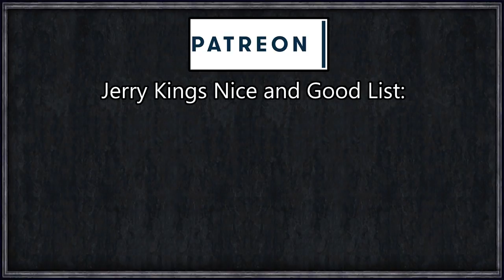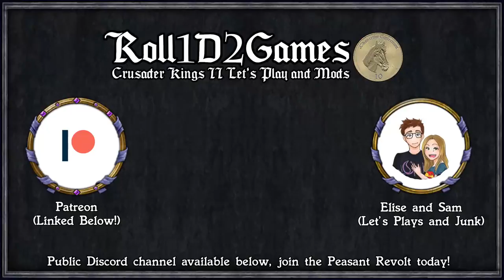Holy Fury: Death By Snu-Snu #7 - Religion of Throog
Dongo calls to you stranger. He says that despite his name he's a nice and guy and just wants someone to give him a chance. What do you mean you have a boyfriend already? Haha, as if the mighty Dongo really wanted an UGLY girl like you anyway. Dongo's intellect is far higher than yours, but you know where Dongo is IF you change your mind.

We're playing as the Warrior Women of the Canaries, a powerful women-led tribe of Raider and barbarians, who will stop at nothing to horde the newly discovered gold mines in North-Western Africa. Will we succeed and become a gold powerhouse rivalling even Venice? Or will we die to our wounds 15 minutes into the first episode? Find out all this and more.

Revolutionary Borders
Flogi's Techmod
Decisive Battles
Artifact Search

=== Links ===